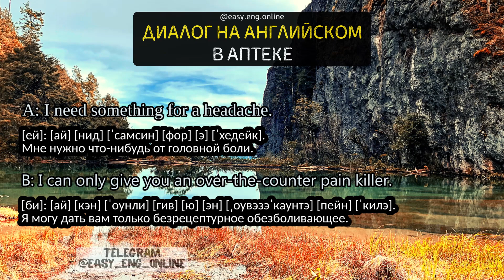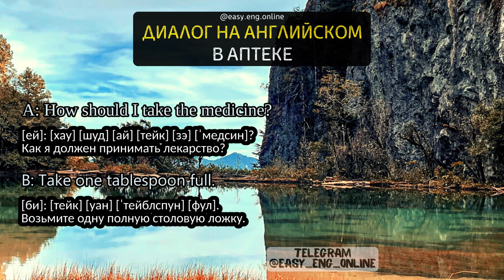🗣️🎧 ДИАЛОГ НА АНГЛИЙСКОМ В АПТЕКЕ - 🇬🇧 Разговорная ПРАКТИКА АНГЛИЙСКОГО ЯЗЫКА НА СЛУХ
Практика повседневных разговоров на английском языке.

Слушайте и говорите по-английски как носитель языка.

Разговорный английский для реальной жизни.

ДИАЛОГ НА АНГЛИЙСКОМ В АПТЕКЕ - Разговорная практика английского языка — уроки английского языка на слух с носителями английского языка

🏷️ A: Is there a 24-hour pharmacy nearby?
[ей]: [из] [зеэр] [ей] 24-[ˈaуэ] [ˈфамэси] [ˈниэбай]?
Есть ли поблизости круглосуточная аптека?

🏷️ B: Yes. Go along this road and you’ll see it on your left.
[би]: [йес]. [гоу] [эˈлон] [зис] [роуд] [энд] [юл] [си] [ит] [он] [ё] [лефт].
Да. Идите по этой дороге, и вы увидите ее слева от вас.

🏷️ A: I need something for a headache.
[ей]: [ай] [нид] [ˈсамсин] [фор] [э] [ˈхедейк].
Мне нужно что-нибудь от головной боли.

🏷️ B: I can only give you an over-the-counter pain killer.
[би]: [ай] [кэн] [ˈоунли] [гив] [ю] [эн] [ˌоувэзэˈкaунтэ] [пейн] [ˈкилэ].
Я могу дать вам только безрецептурное обезболивающее.

🏷️ A: Have you got a prescription?
[ей]: [хэв] [ю] [гот] [э] [присˈкрипшэн]?
У вас есть рецепт?

🏷️ B: Yes, sure. Here you are.
[би]: [йес], [шуэ]. [хиэ] [ю] [а].
Да, конечно. Вот, пожалуйста.

🏷️ A: How many times a day?
[ей]: [хaу] [ˈмени] [таймз] [э] [дей]?
Сколько раз в день?

🏷️ B: You’ll have to take it three times a day.
[би]: [юл] [хэв] [ту] [тейк] [ит] [сри] [таймз] [э] [дей].
Вам нужно будет принимать его три раза в день.

🏷️ A: Before or after a meal?
[ей]: [биˈфор] [ор] [ˈафтэр] [э] [мил]?
До или после еды?

🏷️ B: After a meal.
[би]: [ˈафтэр] [э] [мил].
После еды.

🏷️ A: I want to buy the medicines from the receipt.
[ей]: [ай] [уонт] [ту] [бай] [зэ] [ˈмедсинз] [фром] [зэ] [риˈсит].
Я хочу купить лекарства по рецепту.

🏷️ B: Okay.
[би]: [ˈоуˈкей].
Хорошо.

🏷️ A: Do you have the first of them?
[ей]: [ду] [ю] [хэв] [зэ] [фёст] [ов] [зем]?
У вас есть первый из них?

🏷️ B: Yes, we do.
[би]: [йес], [уи] [ду].
Да, есть.

🏷️ A: Can you recommend me something from stomach ache?
[ей]: [кэн] [ю] [ˌрекэˈменд] [ми] [ˈсамсин] [фром] [ˈстамэк] [ейк]?
Можете ли вы порекомендовать мне что-нибудь от боли в желудке?

🏷️ B: Sure but if the pain does not stop, call a doctor.
[би]: [шуэ] [бат] [иф] [зэ] [пейн] [даз] [нот] [стоп], [кол] [э] [ˈдоктэ].
Конечно, но если боль не прекратится, вызовите врача.

🏷️ A: Which are the best pills from poisoning?
[ей]: [уич] [а] [зэ] [бест] [пилз] [фром] [ˈпойзнин]?
Какие таблетки лучше всего помогают при отравлениях?

🏷️ B: I’d recommend you …
[би]: [айд] [ˌрекэˈменд] [ю] …
Я бы рекомендовал вам ...

🏷️ A: How should I take the medicine?
[ей]: [хaу] [шуд] [ай] [тейк] [зэ] [ˈмедсин]?
Как я должен принимать лекарство?

🏷️ B: Take one tablespoon full.
[би]: [тейк] [уан] [ˈтейблспун] [фул].
Возьмите одну полную столовую ложку.

🏷️ A: How many milligrams the pills should be?
[ей]: [хaу] [ˈмени] [ˈмилигрэмз] [зэ] [пилз] [шуд] [би]?
Сколько миллиграммов должно быть в таблетках?

🏷️ B: 10 mg, please.
[би]: 10 mg, [плиз].
10 мг, пожалуйста.

🏷️ A: Have you taken this medicine before?
[ей]: [хэв] [ю] [ˈтейкэн] [зис] [ˈмедсин] [биˈфо]?
Принимали ли вы это лекарство раньше?

🏷️ B: No. It’s the first time.
[би]: [ноу]. [итс] [зэ] [фёст] [тайм].
Нет. Это в первый раз.

🏷️ A: Are there any side effects?
[ей]: [а] [зеэр] [ˈени] [сайд] [иˈфектс]?
Есть ли побочные эффекты?

🏷️ B: Yes, please read the patient information leaflet.
[би]: [йес], [плиз] [рид] [зэ] [ˈпейшэнт] [ˌинфэˈмейшэн] [ˈлифлит].
Да, пожалуйста, прочитайте информационный листок для пациентов.

Английский в словах и фразах